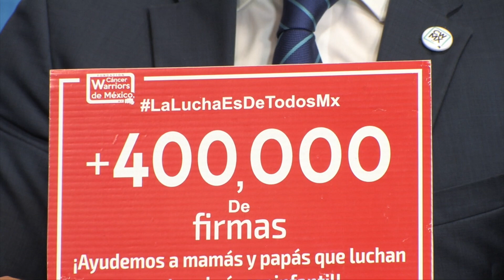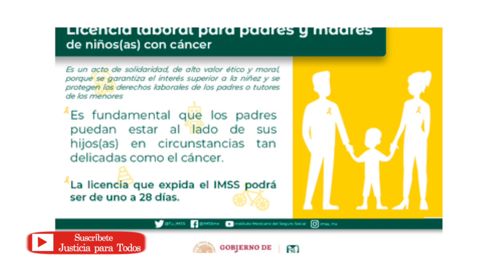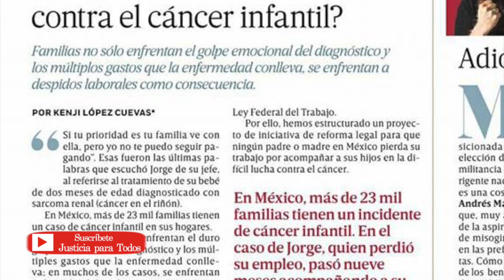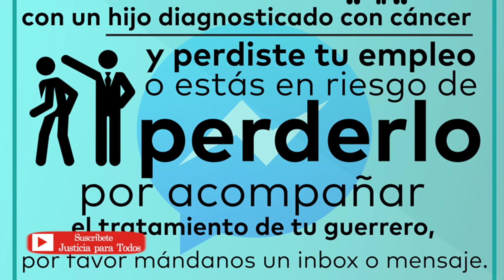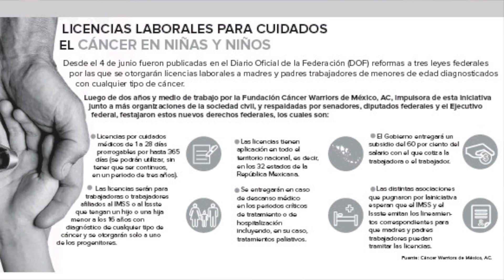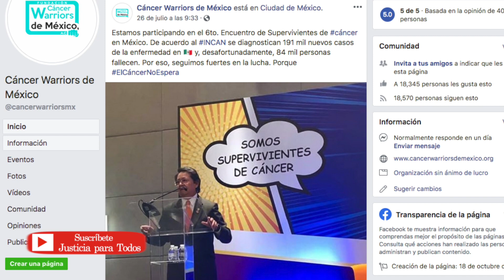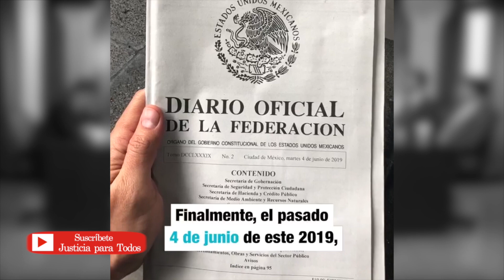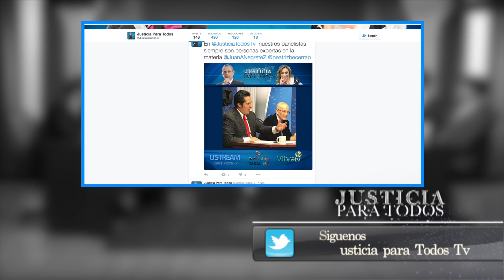"Licencias laborales para padres de niños con cáncer "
El licenciado Héctor Becerra Orefice y el grupo de especialistas despejan estas dudas.

En Justicia Para Todos se pretende que conozcas tus derechos y obligaciones de una forma clara y resumida.

Tema: "Licencias laborales para padres de niños con cáncer "
Invitados:
Aldo Cerdan, Abogado.
Diego González de la Fuente, Asesor legal de la fundación.
Kenji López Cuevas, Fundador y director de ¨Cancer Warrior¨

!!La justicia es ciega, nosotros no!!